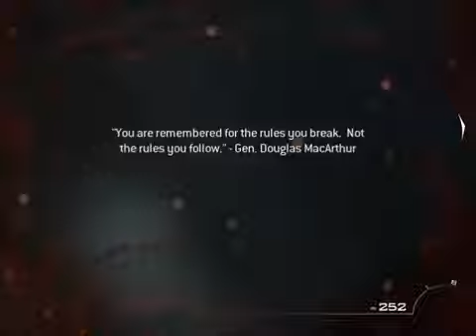Call of Duty Modern Warfare 3 Veteran Walkthrough Campaign Ep 28